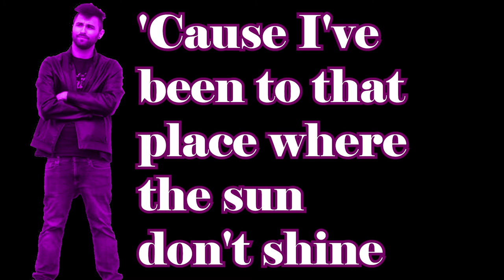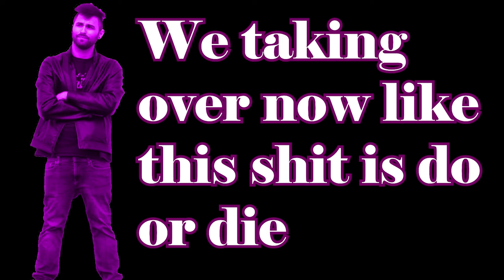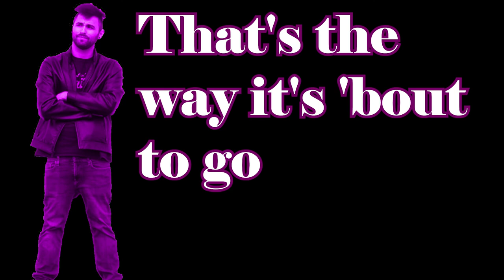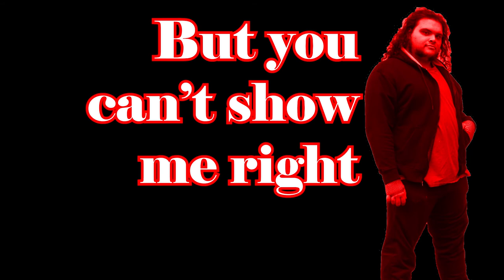Z the Stranger - Eucalyptus feat. Jaygo (Lyric Video)